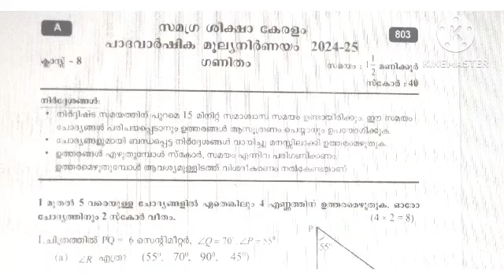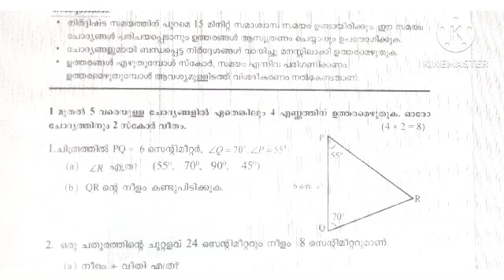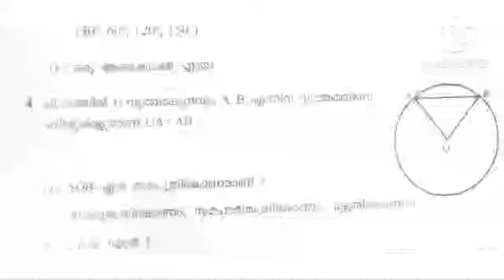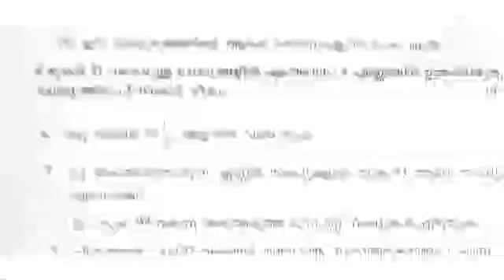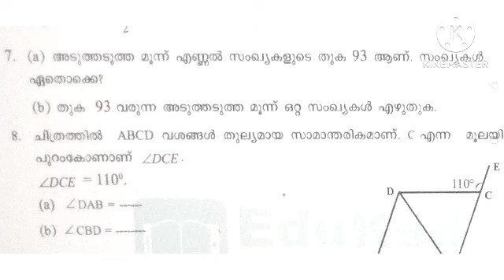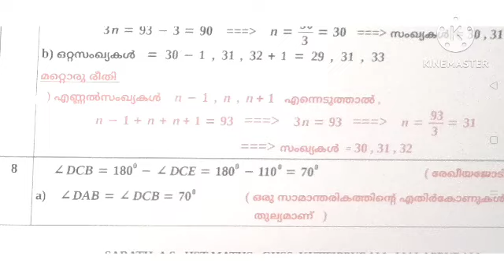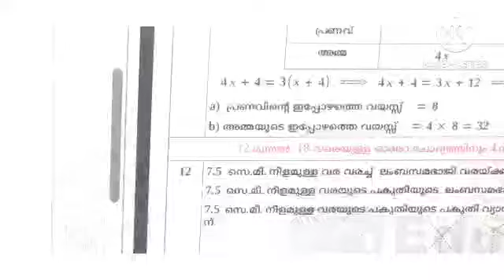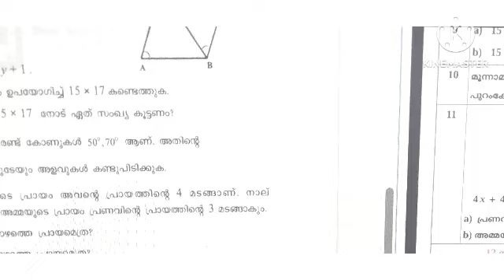Class 8 maths onam exam 2024-25 answer Key